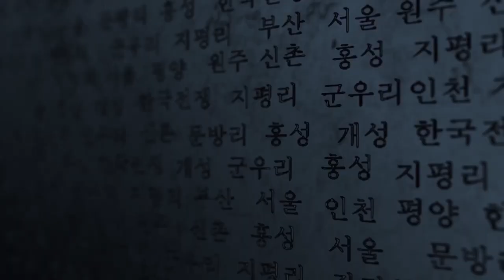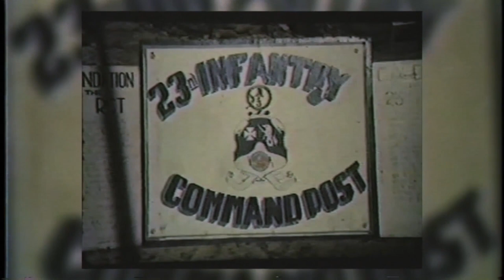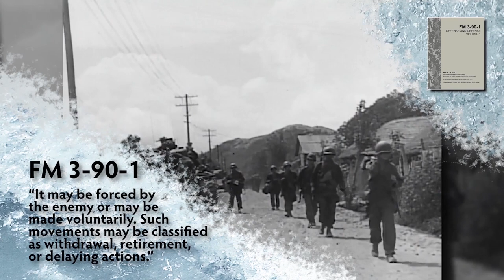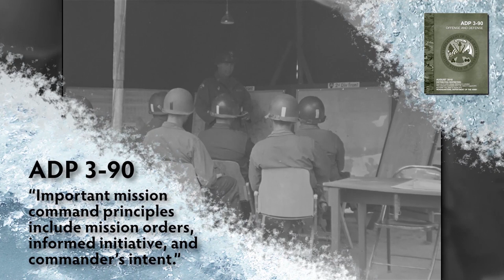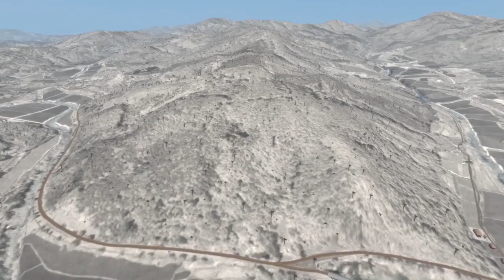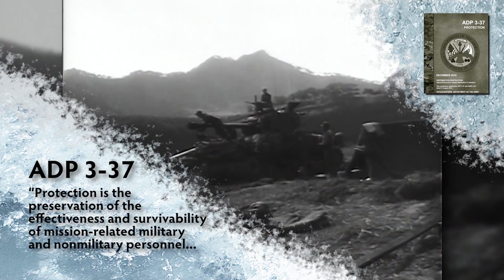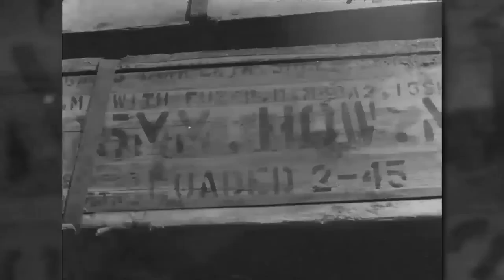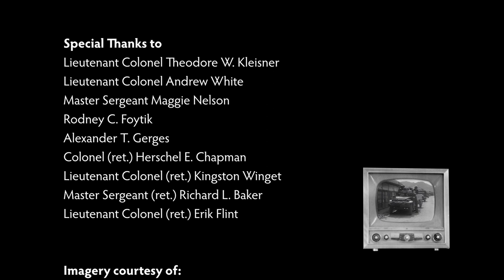Korea Twin Tunnels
Army University Press presents Korea: Twin Tunnels. This documentary addresses how the U.S. Army fought in the Korean peninsula, while accentuating doctrine pertinent to today’s U.S. Army.
The end of World War II resulted in dismantling the Japanese Empire. As a territory of that empire, Korea witnessed the arrival of American and Soviet troops. The eventual deterioration of relations between the United States and the Soviet Union wrecked the planned emergence of a unified Korea. Instead, two separate nations emerged—placing the opposing governments on a trajectory towards conflict. Following the North Korean invasion of South Korea, the U.S. Army and United Nations forces helped the Republic of Korea fight for its existence. Under the U.S. Eighth Army, allied forces repulsed the North Korean invasion in June of 1950. After advancing deep into North Korea, the forces allied with South Korea withdrew in wake of Chinese intervention in late-1950. Under the command of Gen. Matthew B. Ridgway, allied forces attempted to regain the offensive—resulting in the battle at the Twin Tunnels.